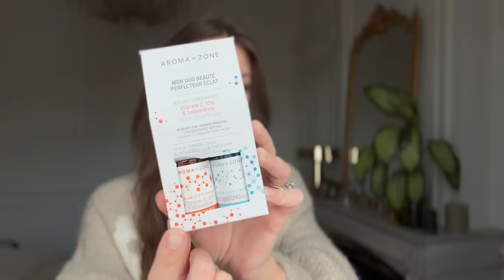Amsterdam Diaries | Brunch, Shopping & Bateau | Ep. 7 | SleepingBeauty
Mon Vinted SleepingBeauty (ventes ce dimanche 26/11 à 17h et le mercredi 29/11 à 17h)

Love, Marie